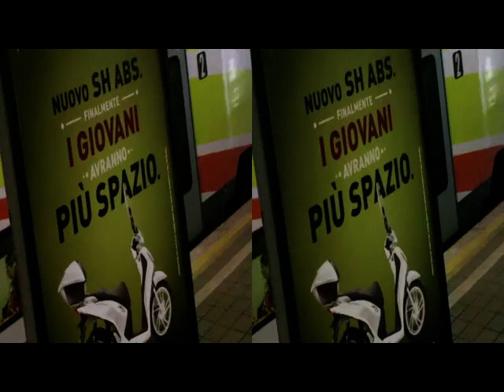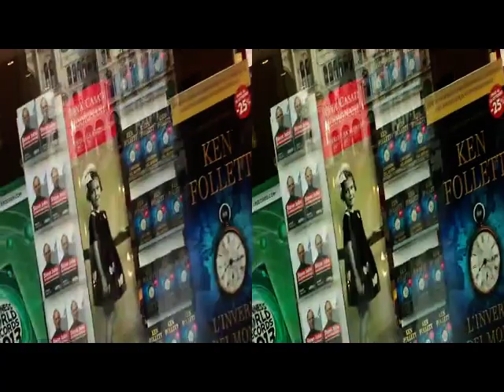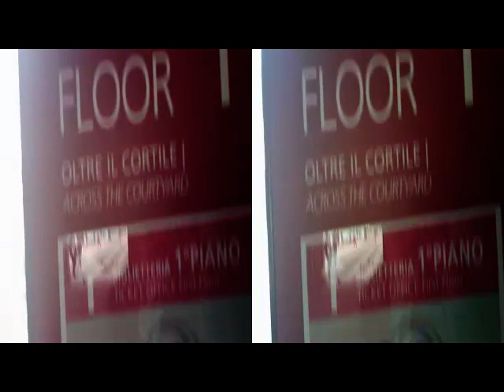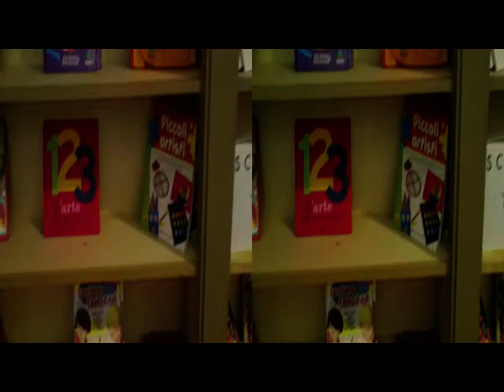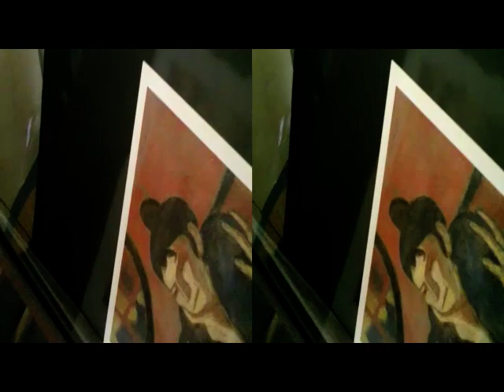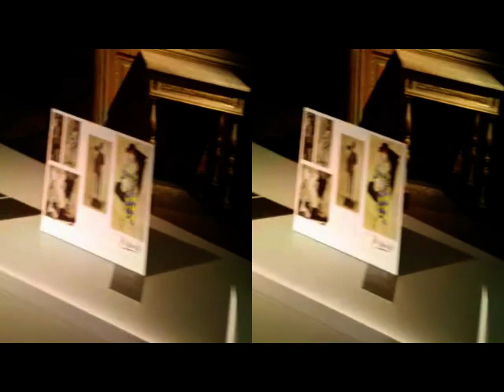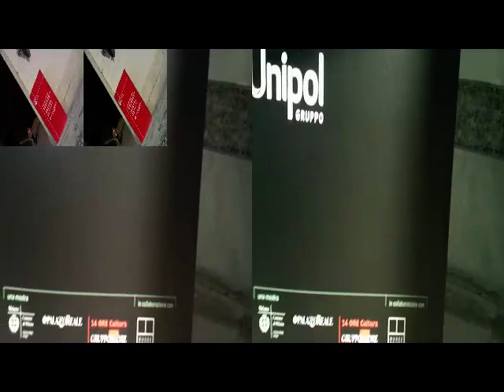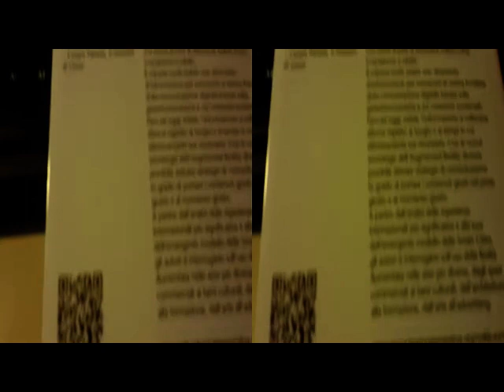3D Anaglifo MILANO "Mostra PICASSO" a 'Palazzo Reale'[by Sergio Conegliano]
3D Anaglifo MILANO "Mostra PICASS" a 'Palazzo Reale' [by Sergio Conegliano]